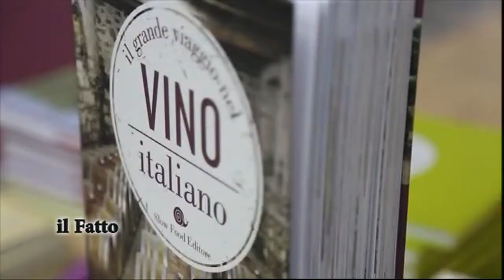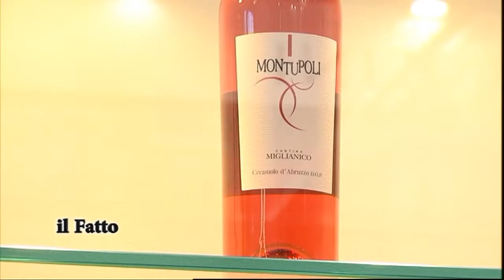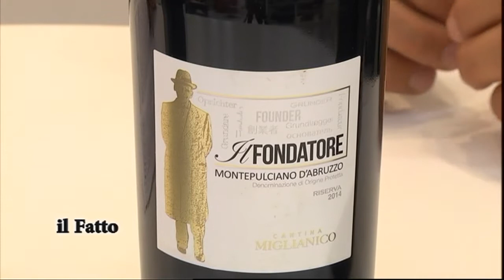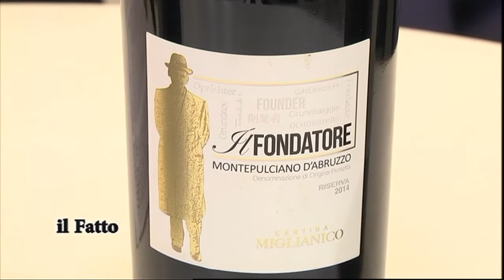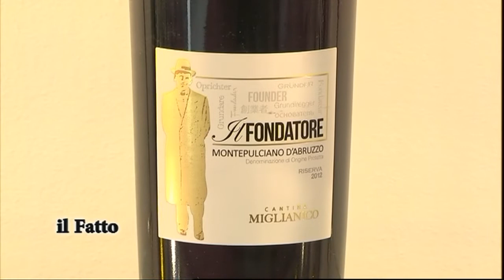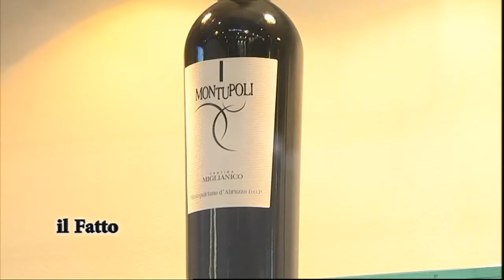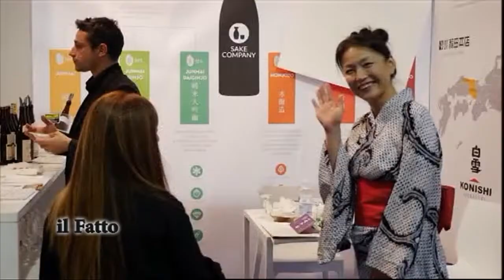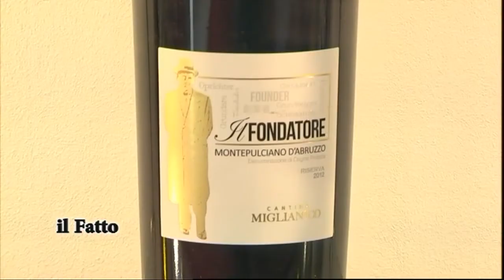IL FATTO - Cantina Miglianico protagonista al Vinitaly 2017